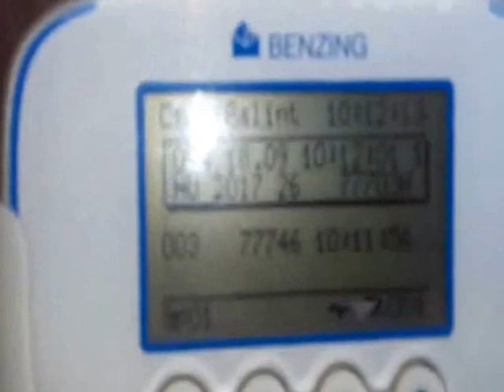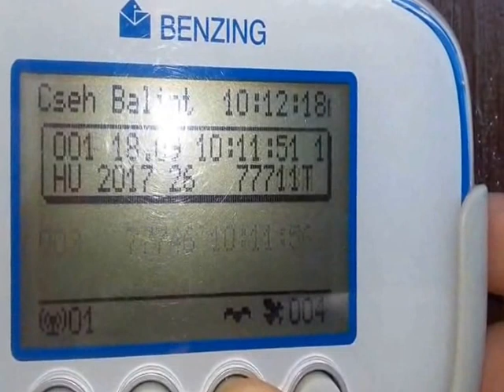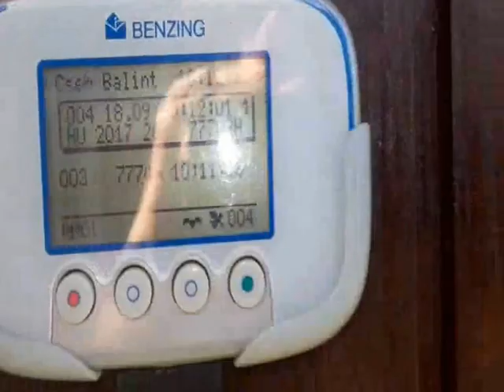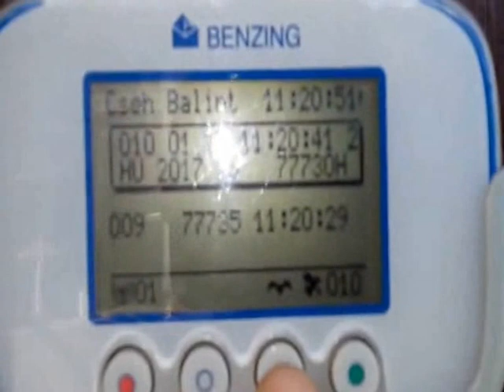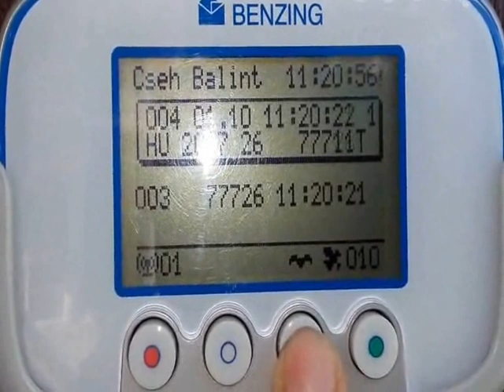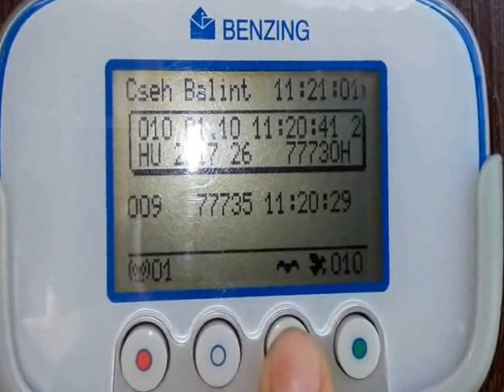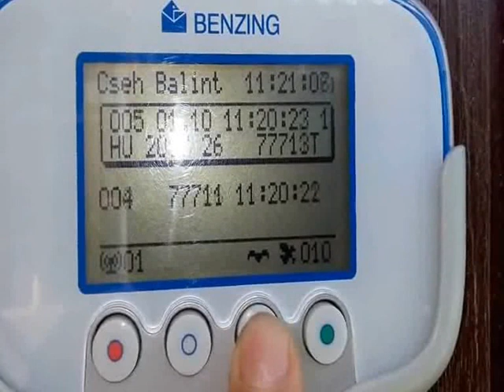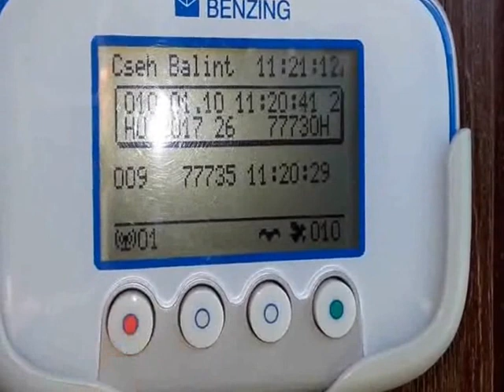Cseh Bálint postagalambász Z-40 Szentistván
A Tisza-tó verseny kerület 2. röp csoportjának 2017. évi fiatalok bajnoka